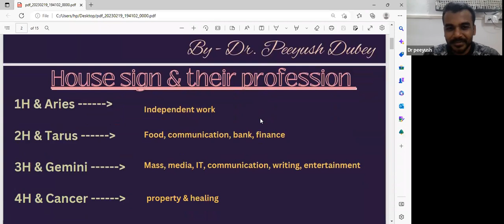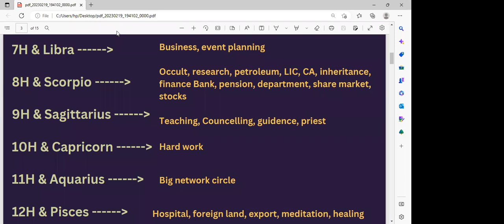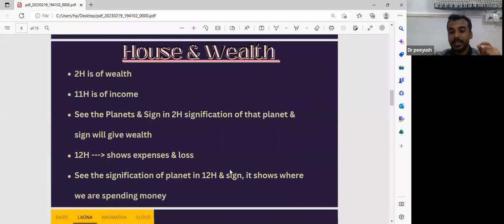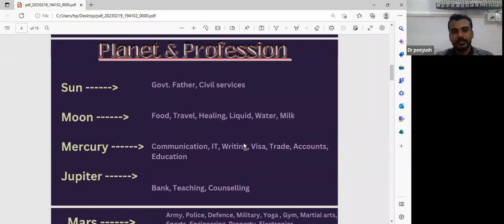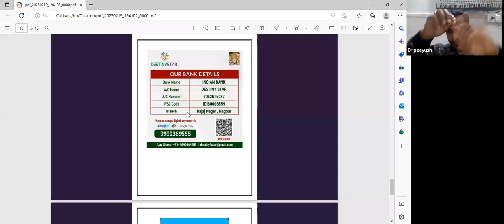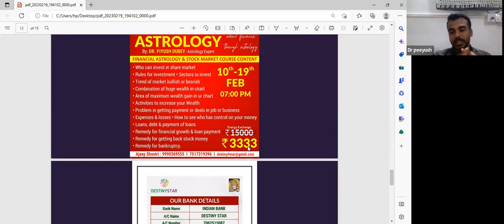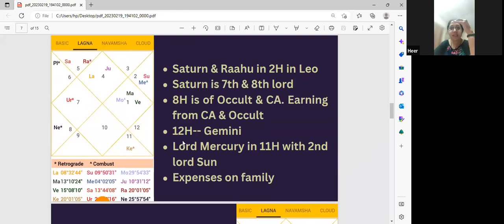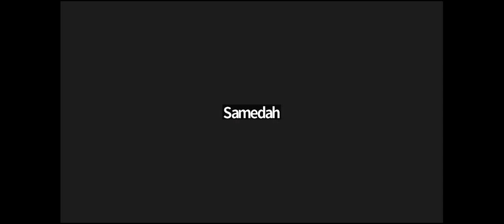Financial Astrology class (Day-1) By Dr. Piyush Dubey Sir